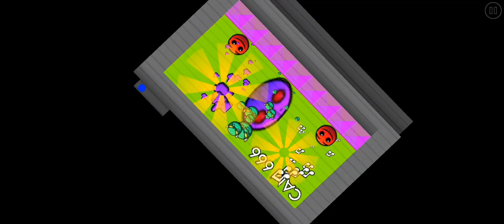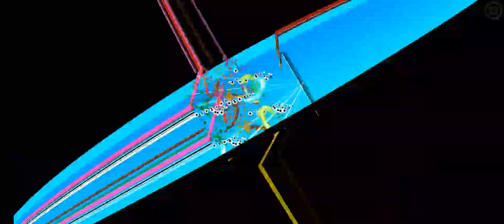When Retray got a new update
Will there be a new feature? Only one way to find out.